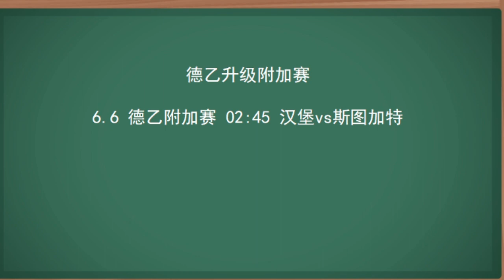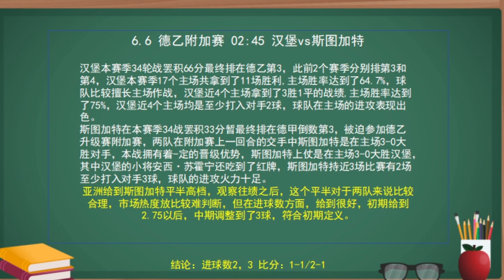大方向三种二！皇家社会比分精准拿捏！！！汉堡 vs 斯图加特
汉堡 vs 斯图加特
德国甲级联赛-附加赛
06/06 02:45
汉堡 +0/0.5
1-1/2-1

泡泡官网：【ya.cn】
百度搜索：【泡泡聊天】或者【MosGram】

✅下载完成后 请加我泡泡聊天: PC188